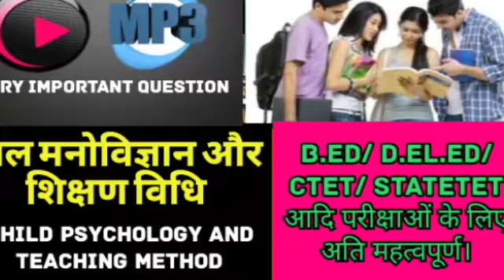बाल मनोविज्ञान और शिक्षा शास्त्र के 50 अति महत्वपूर्ण प्रश्न।